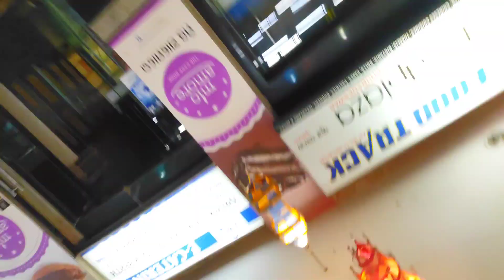Journey from Paralakhemundi to Bhubaneswar#vlog 125#travelvlog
VLOG # 125
LET'S MOVE WITH MAX

This vlog is all about the last day in Paralakhemundi and the journey from Paralakhemundi to Bhubaneswar
It contains some informations and stories related to Paranormal Activity#entertainment